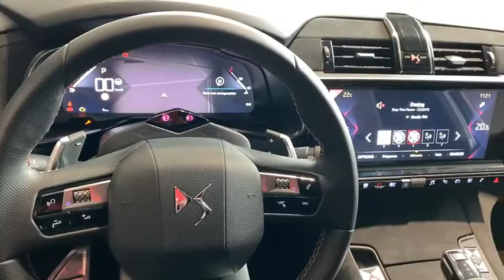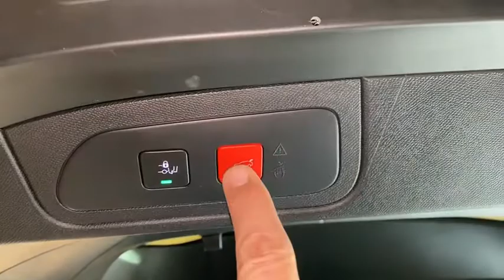DS DS7_CrossBack Monza, Cesano Maderno, Seregno, Milano, Novara 17775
New  DS DS7_CrossBack  in Monza, Lombardia. Fornire servizi alla zona di Cesano Moderno, Seregno, Milano, e Novara.

Mobility
50 Via Campagnola

Mobility Concessionarie BMW Honda DS Jaguar KIA Land Rover MINI Subaru Toyota Volvo e Lotus a Bergamo Milano Monza Lecco Sondrio propone DS 7 CROSSBACK BLUEHDI 180 AUT BUSINESS PERFORMANCE LINE nuova in pronta consegna e che rispetta la normativa antinquinamento Euro6.2 ed  alimentata a Gasolio. Il cambio  Automatico a . La vettura viene proposta a 42900 Euro. Presenta i seguenti optionals inclusi nellofferta cerchi in lega da 19 benijing Pack easy access Pack pilot monitoring performance line telecamera retromarcia e sensori di parcheggio anteriori Vetri laterali e lunotto posteriori oscurati. Vi aspettiamo presso i nostri punti vendita a Bergamo Milano Monza Lecco e Sondrio. La dotazione di serie del veicolo comprende ABS Airbag laterali Airbag lato conducente Airbag lato passeggero Airbag per la testa Autoradio Avviso del cambio di corsia Bluetooth Cerchi in lega Chiusura centralizzata Climatizzatore Connessione dati Cruise Control Fari allo xeno Fendinebbia anteriori Programma di Stabilit Elettronica Ricezione Radio digitale Riconoscimento segnali stradali Sedile guidatore regolabile in altezza Sedile posteriore sdoppiabile Sedili regolabili elettricamente Sensori di Parcheggio Sensori di pioggia Sensori luci Sistema di Assistenza alle Frenata di Emergenza (EBA) Sistema di navigazione Specchietti elettrici ripiegabili Volante regolabile.